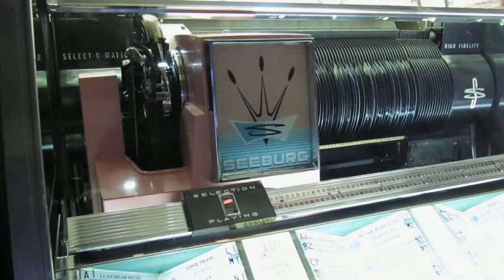Seeburg 222 Jukebox Playing Barry McQuire Eve Of Destruction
Barry mcQuire playing eve of destruction on vinyl on my 1959 seeburg 222 jukebox with valve amp a little crackly at the start but the record is 44 years old